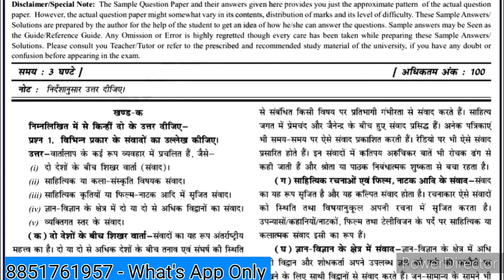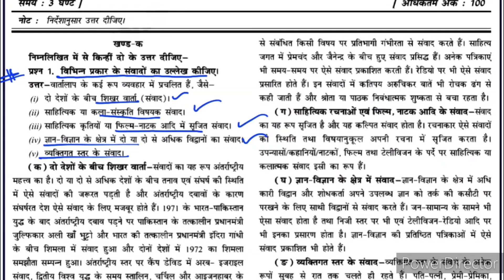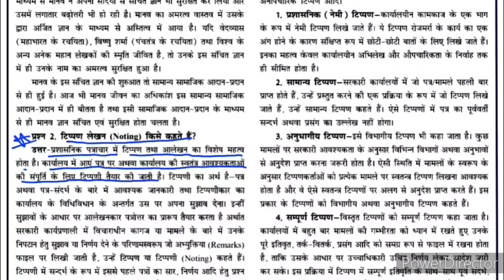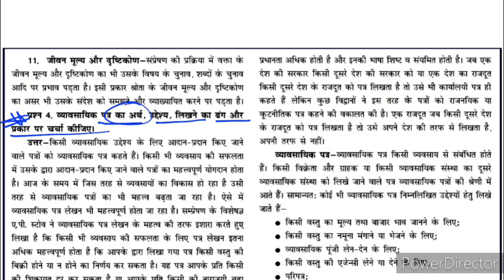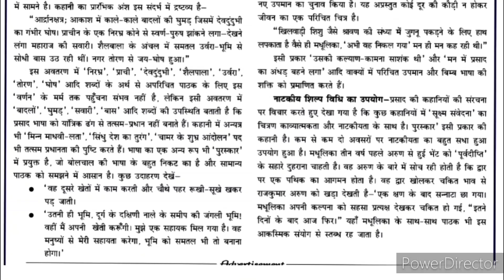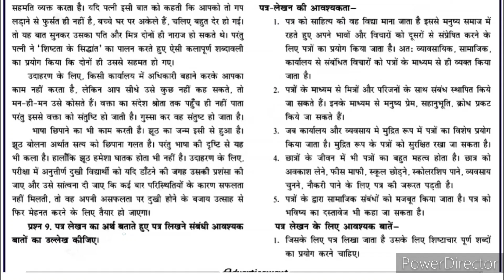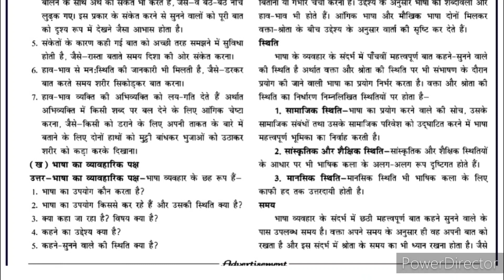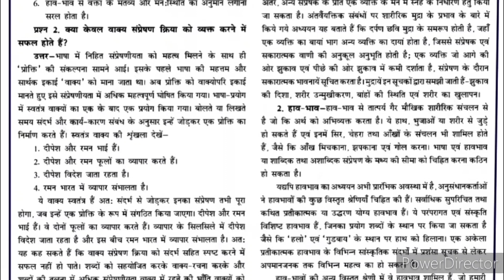BHDLA 137 Important Questions | BHDLA 137 Important Question with Answer | BHDLA 137 Sample Paper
📌 Buy This PDF - 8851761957 What's App Only